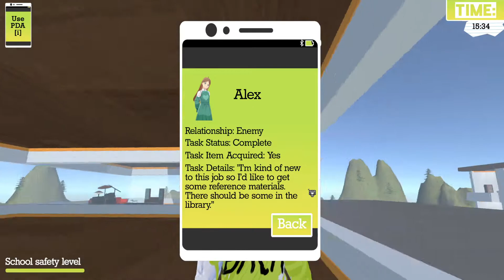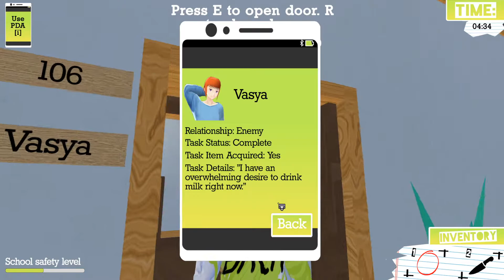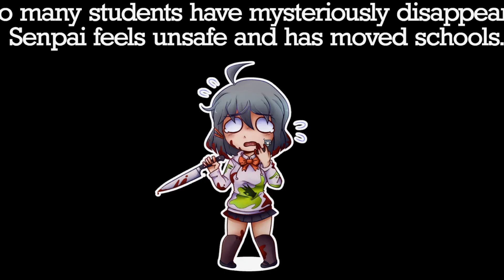So Close, Yet So Dumb | Life of a Yandere Simp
I didn't know that the music meant that all my rivals were dead lmao.